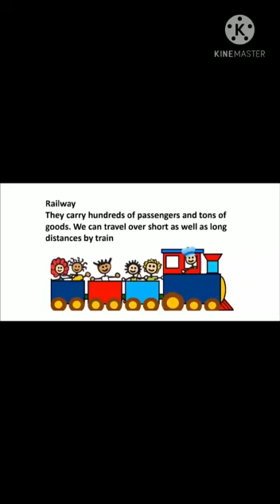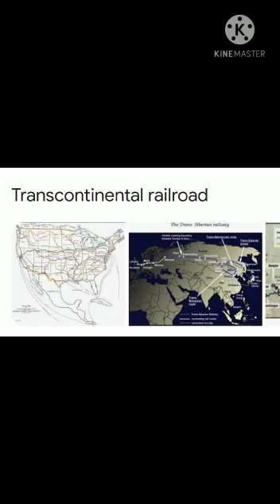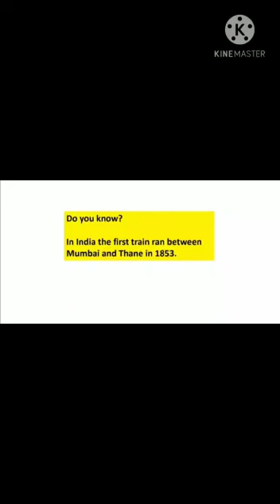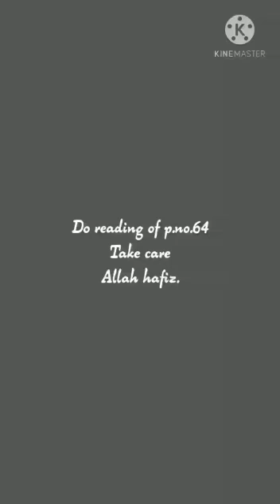5FEI_Social Studies(iii) [Conquering distance- Railways]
Lecture on the topic Railways by Insha Ahad, teacher FEI